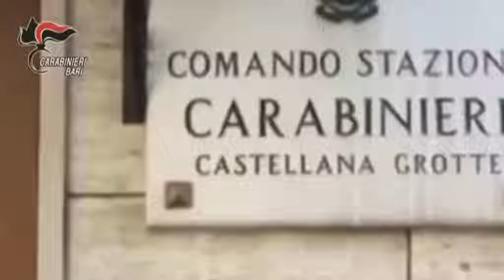Finti malati per rubare l'auto del chirurgo impegnato in sala operatoria. Due arresti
Visitaci:
- su Facebook: